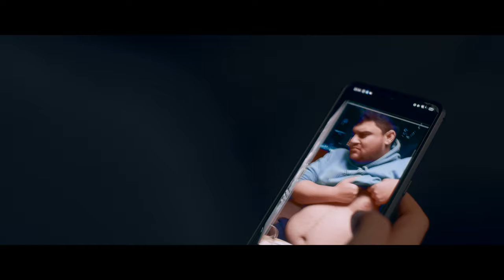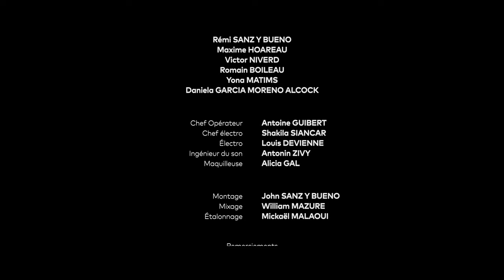Le téton - court métrage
Description :

Au cours d'un dîner entre amis, Julien essaye de faire comprendre à Baptiste qu'il tient des propos sexistes. Mais comme son ami refuse de comprendre, Julien décide de laisser tomber la théorie pour passer à la pratique.

Réalisé par :
John SANZ Y BUENO

Produit par :
Digital Monkey Production

Comédiens :
Rémi SANZ Y BUENO
Maxime HOAREAU
Victor NIVERD
Romain BOILEAU
Yona MATIMS
Daniela GARCIA MORENO ALCOCK

Chef opérateur :
Antoine GUIBERT

Chef électro :
Shakila SIANCAR

Électro :
Louis DEVIENNE

Ingénieur du son :
Antonin ZIVY

Maquilleuse :
Alicia GAL

Mixage :
William Mazure

Étalonnage :
Mickaël MALAOUI

Remerciements :
Alice et Tom LAVISSE
Fabrice GLIKMAN
Alicia JACQUES
Laurent BRUN
Reepost
Michèle MERCIER
INA